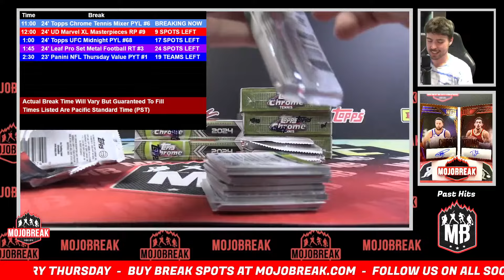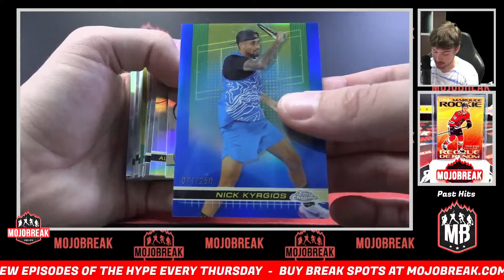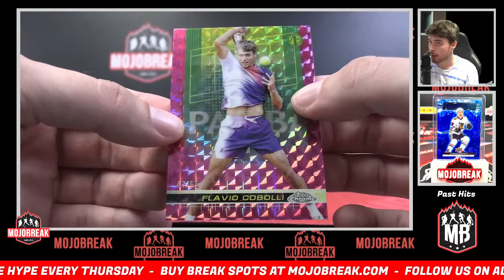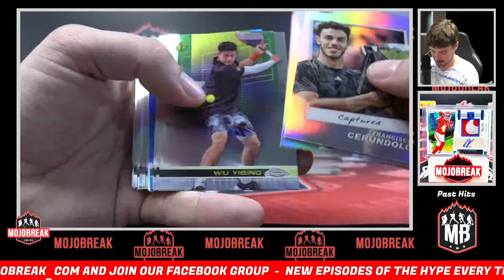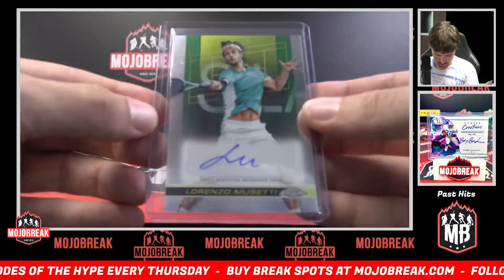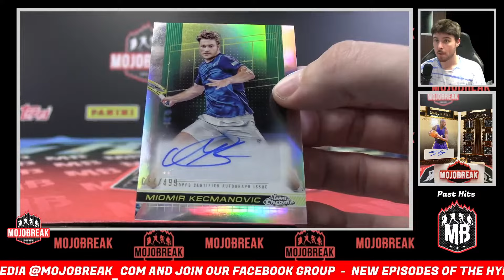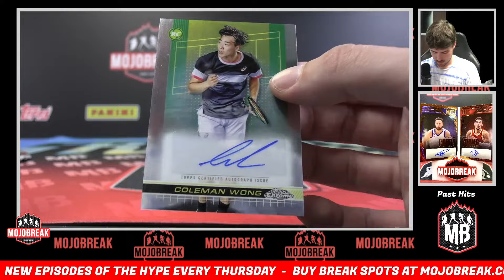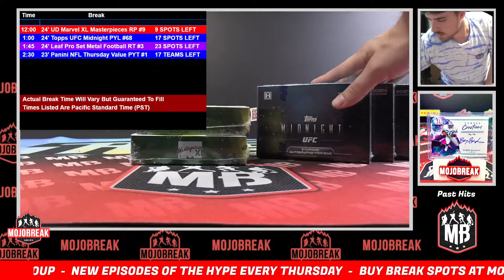Pick Your Letter #6 - 2024 Topps Chrome Tennis Hobby & Delight 6 Box Mixer - 08.22.24